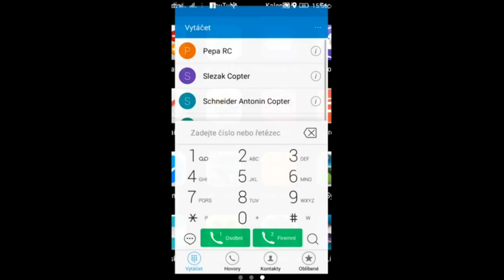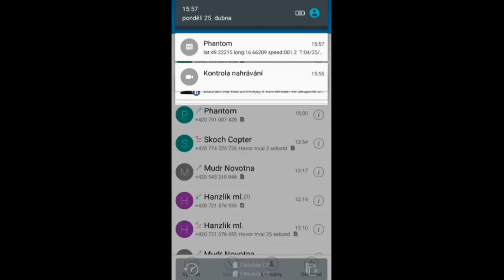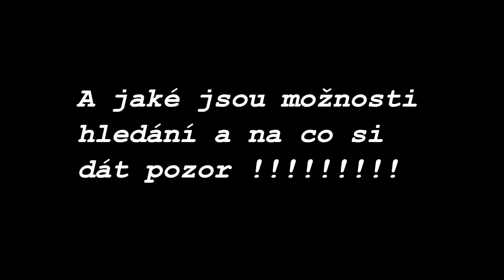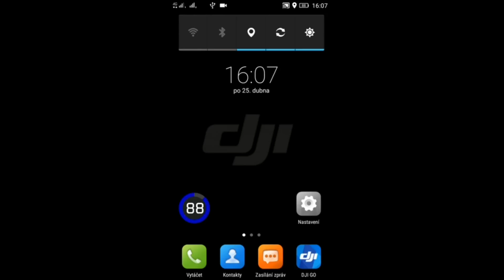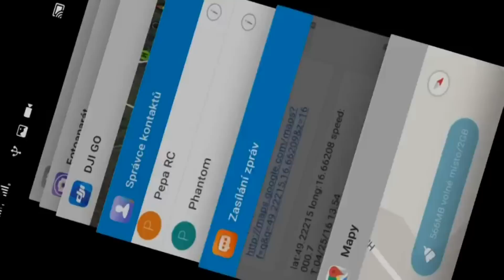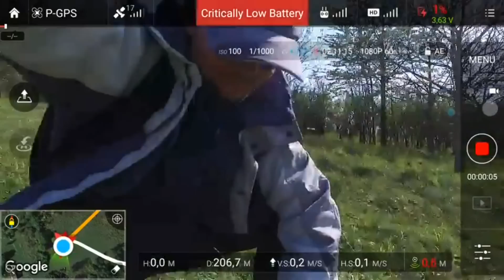DJI Phantom 3 Advanced nouzové přistání a následné hledání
Omluvte lehce zhoršenou kvalitu zvuku. A po poslední aktualizaci firmware si řídící jednotka hlídá výšku, styl letu apod. Takže může jít na přistání dříve.